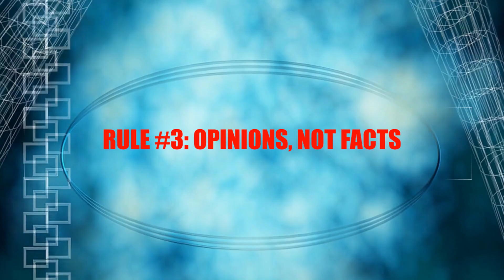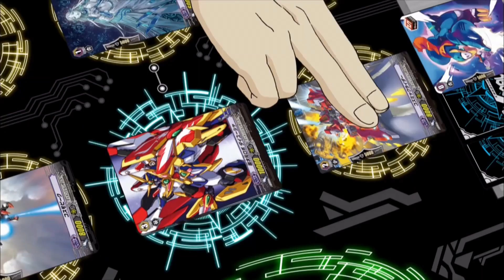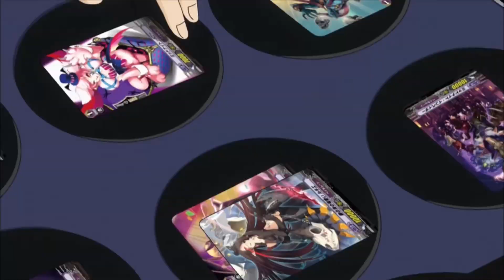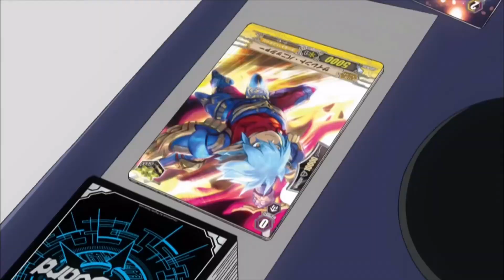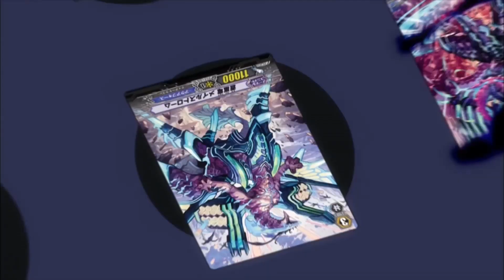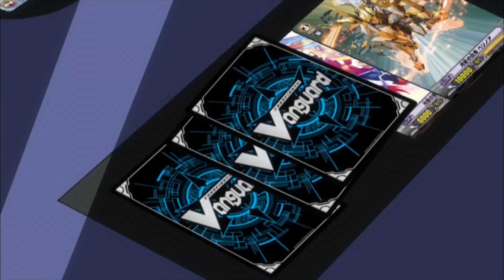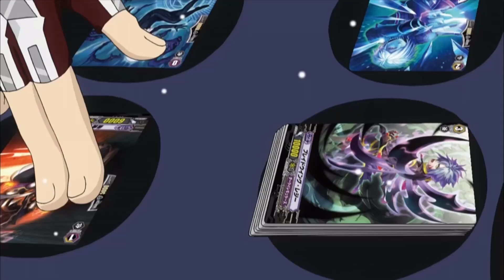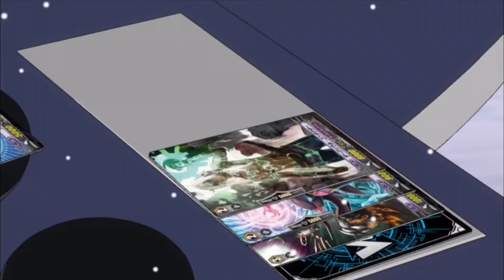TOP 10 CARDFIGHTS IN ASIA CIRCUIT | CARDFIGHT!! VANGUARD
In this video, I go over the top 10 battles in the 2nd season of vanguard. Without further ado, let's begin!

If you liked Aqua Force in this video, then you'll LOVE my friend FourthFall's deck profiles!

Timestamps:
00:00 Intro
1:49 Number 10
3:11 Number 9
4:30 Number 8
6:00 Number 7
7:44 Number 6
9:42 Number 5
11:29 Number 4
13:41 Number 3
16:13 Number 2
18:54 Number 1
22:23 Outro

Claire Mellow (Witch's Heart)
Creeping Shadows (Bleach)
Nocturne of Shadow (LOZ Ocarina of Time)
Thors Military Academy Festival (Trails of Cold Steel)
Uncharted Worlds (Mass Effect)

End Screen Art:
Xephonia